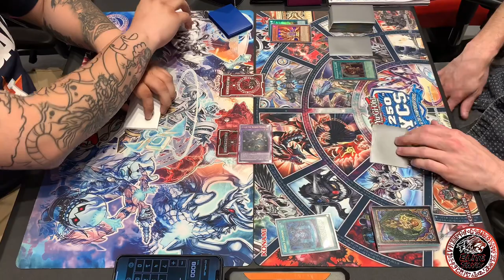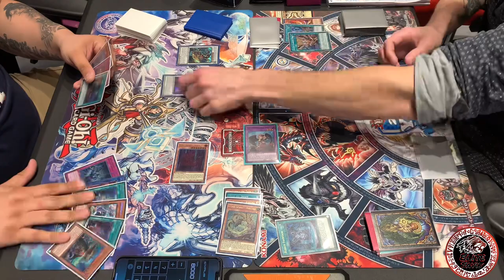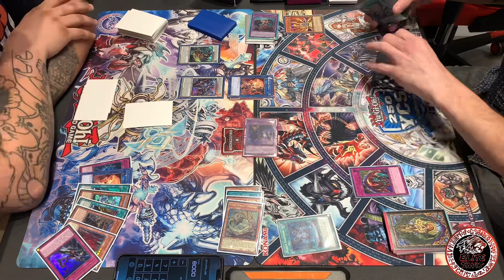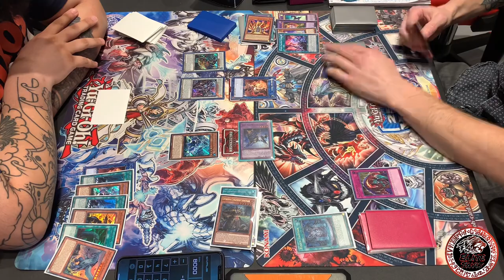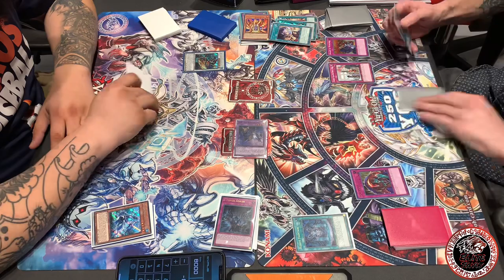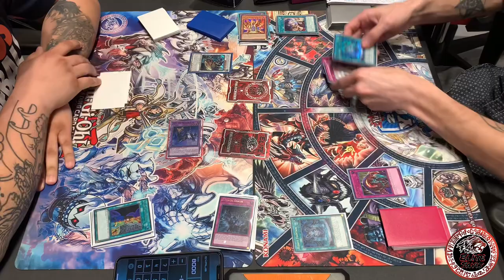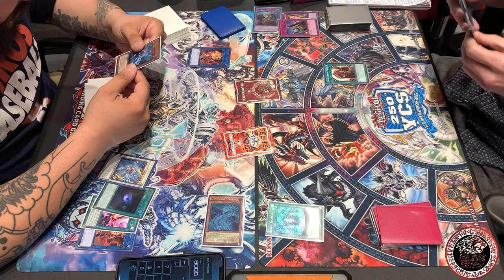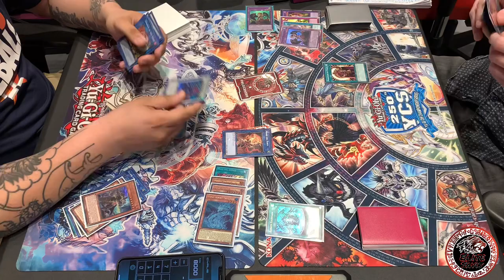Eddie’s SwordSoul Vs Runick Stun